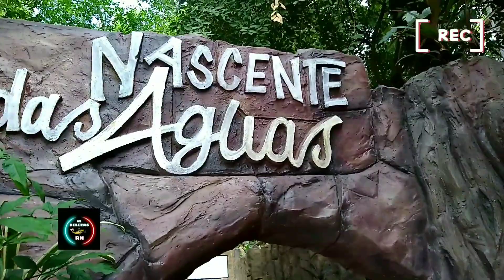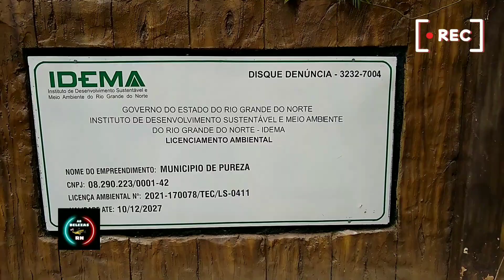Centro Turístico de Pureza no RN(Francisco)